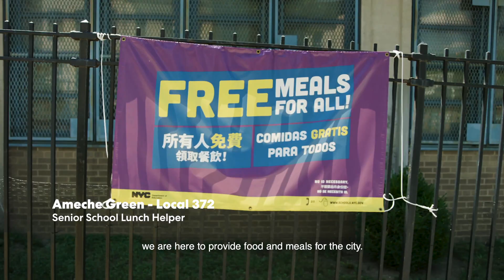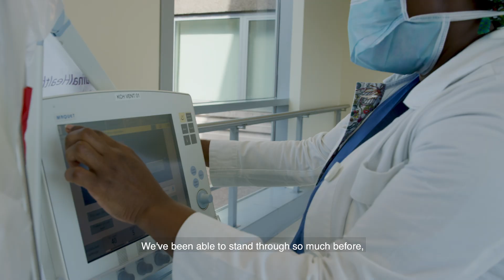DC 37 “I Am The Frontline”